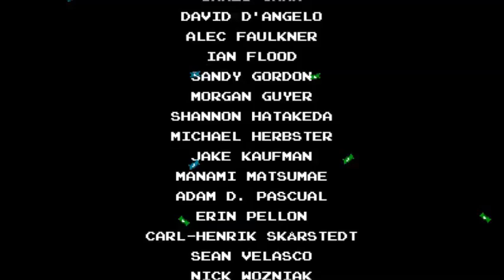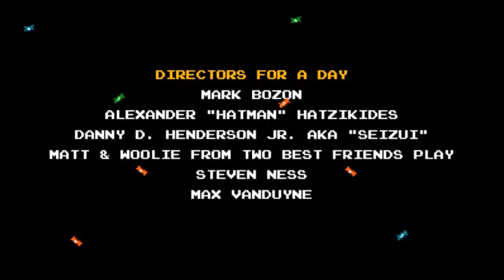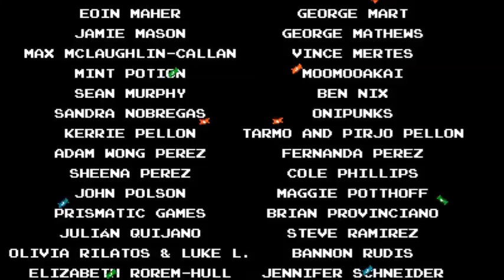Shovel Knight King of Cards part 24 FINALE True Colors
This is what a true king looks like.